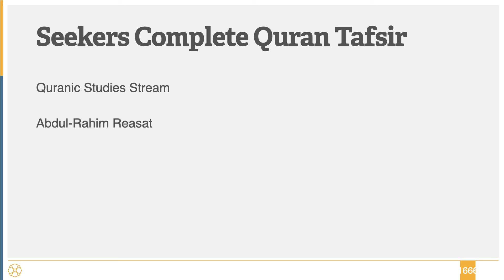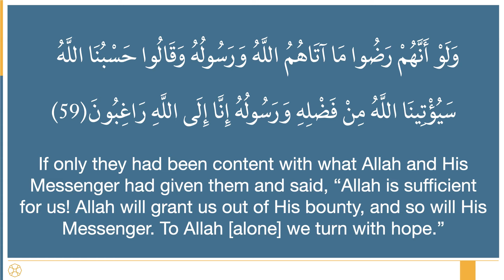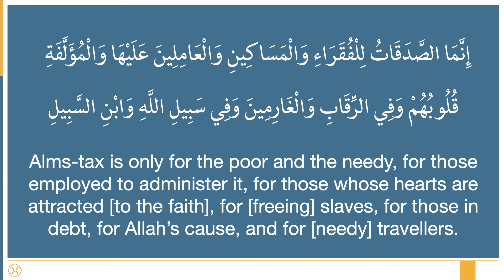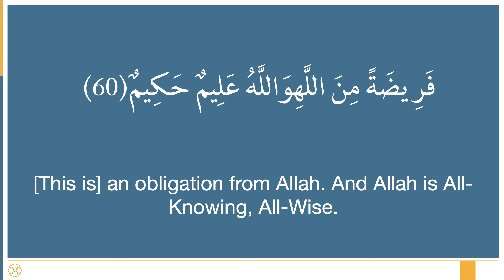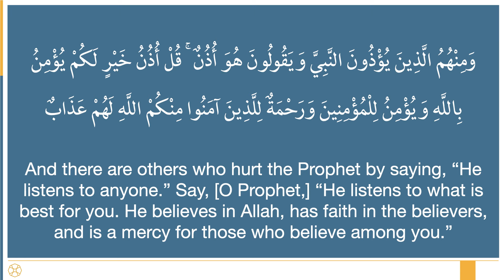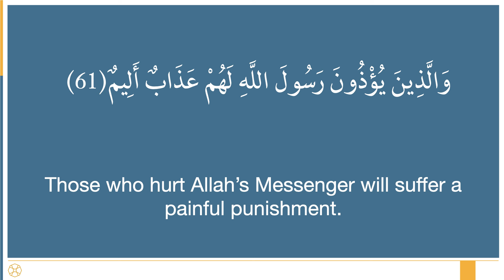379 - Sura al-Tawba 59-61 - Seekers Complete Quran Tafsir - Shaykh Abdul-Rahim Reasat